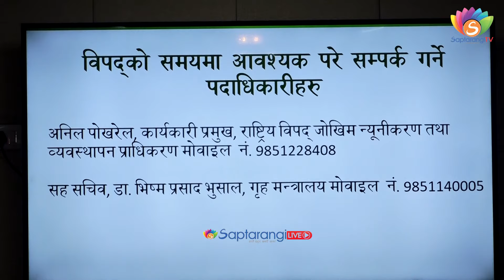Gynendra र रबि Rabi को भयो जम्काभेट,CDO ले काम गर्दैनन् Gynendraभाषण हैन काम गर्नुस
Gynendra र रबि Rabi को भयो जम्काभेट,CDO ले काम गर्दैनन् Gynendraभाषण हैन काम गर्नुस Gynendra र रबि Rabi को भयो जम्काभेट,CDO ले काम गर्दैनन् Gynendraभाषण हैन काम गर्नुस Gynendra र रबि Rabi को भयो जम्काभेट,CDO ले काम गर्दैनन् Gynendraभाषण हैन काम गर्नुस © Saptarangi TV.
यदि तपाईको समाजमा यस्ता खाले कुनै समस्या छ भने अथवा तपाई संग कुनै प्रतिभाहरु छ भने हामीलाई सिधै सम्पर्क गर्न सक्नु हुने छ - 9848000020 /

Welcome to our chhanel...we are mailny providing amazing facts , filmy news, nepali songs video,nepali comedy video, stage programme, 24 hour latest news, All About World, All About Nepal and All types Of entertaining Videos.

You can give us feedback far Our Videos...
Please don't do any claim...Gynendra र रबि Rabi को भयो जम्काभेट,CDO ले काम गर्दैनन् Gynendraभाषण हैन काम गर्नुस Gynendra र रबि Rabi को भयो जम्काभेट,CDO ले काम गर्दैनन् Gynendraभाषण हैन काम गर्नुस Gynendra र रबि Rabi को भयो जम्काभेट,CDO ले काम गर्दैनन् Gynendraभाषण हैन काम गर्नुस